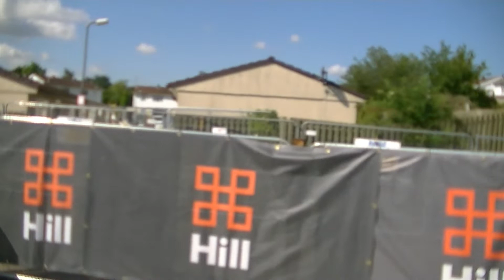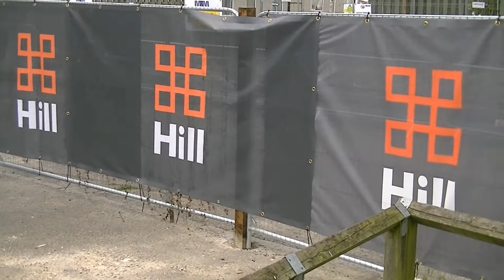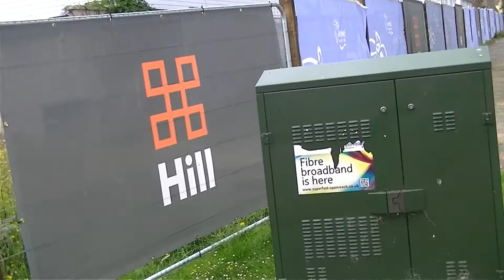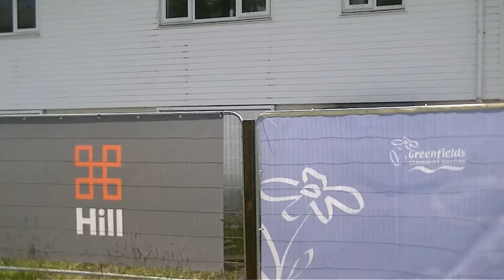ABANDONED HOUSES / HOUSE DEMOLITION IN BRAINTREE ESSEX